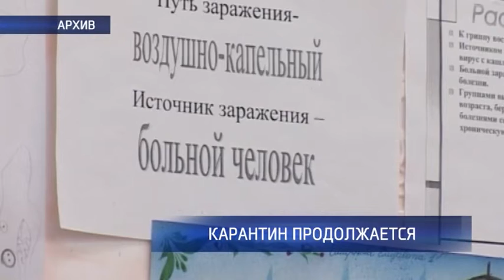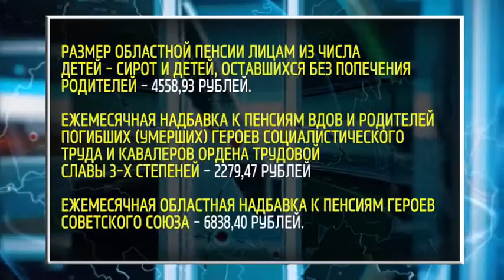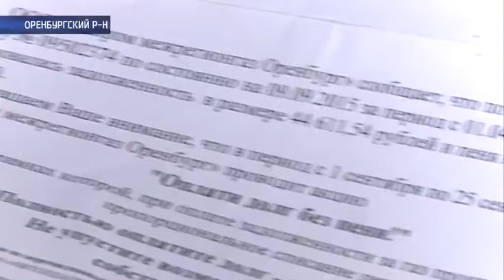Наше время 1 февраля 2016